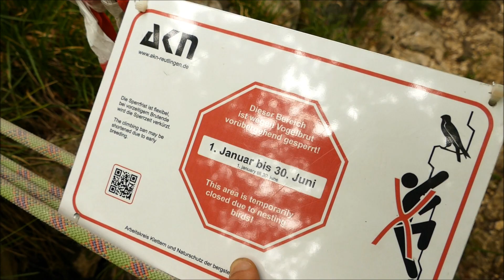Felsenpfade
Eine schöne Tour ohne große Ziele am und unter dem Albtrauf der schwäbischen Alb, durch Felsentore, Nischenhöhlen und hammermäßige Natur.